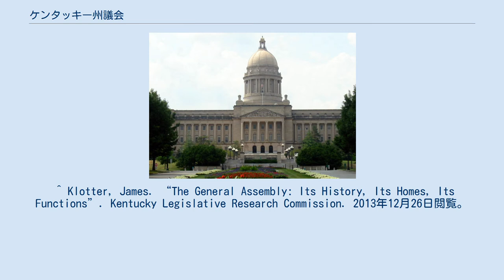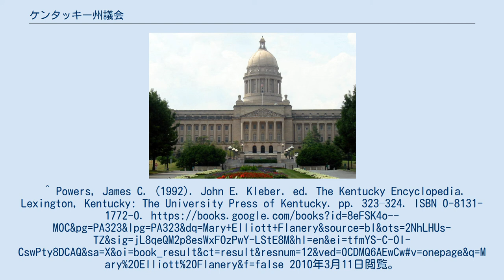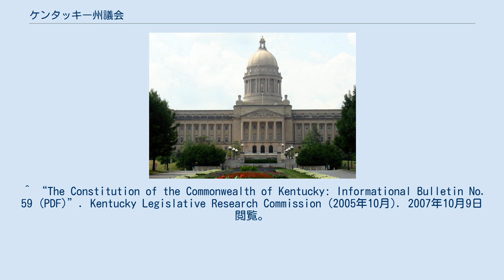ケンタッキー州議会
ケンタッキー州議会（しゅうぎかい、Kentucky General Assembly）は、アメリカ合衆国ケンタッキー州の立法府。
上院と下院の二院制である。
 州都フランクフォートにある州会議事堂で毎年常会が開かれる。
常会は1月の第1月曜日の次の火曜日に開会される。
奇数年の常会は60日を上回ったことがなく、4月15日より後には延長できない。
偶数年では30日を上回らず、3月30日より後には延長できない。
臨時会は州知事がいつでも、どの程度の期間でも召集することができる。
 1792年、ケンタッキーが州に昇格した直後に、初めての議会が当時の臨時州都レキシントンで開催された。
その最初の議題は州都の決定である。
最終的に、臨時議事堂と、正式な議事堂建設のための資材提供を申し出たフランクフォートに決定した。
 ケンタッキー州で女性参政権が認められたのち、メアリー・エリオット・フラネリーがボイド郡の代表として第89区から下院に選出された。
フラネリーは1922年1月に下院議員に就任し、州で初めてかつメイソン＝ディクソン線より南で初めての女性議員となった。
 大多数の住民が北軍を支持していたため、南北戦争中ケンタッキー州は中立を貫いた。
それでもなお、連合国の支持者は州の連合国政府を樹立するために1861年11月にラッセルビルに集結した。
彼らは連合国州の州都をボーリンググリーンに設立したが、州議会をフランクフォートから移すことには失敗した。
 ケンタッキー州議会は、上院と下院からなる両院制を採用している。
上院と下院の議場は州会議事堂3階の両端に位置し、別館に事務局が置かれている。
 州憲法33節には、州議会を38議席からなる上院と100議席からなる下院とを設置することを求めている。
また、選挙区は区ごとの人口ができるだけ等しくなるよう区割りをするように求められている。
また、選挙区には1つ以上の郡が含まれていなければならず、その郡は隣接している必要がある。
区割りは10年ごとに見直されるが、その必要がなければ維持しても良い。
 憲法下で、以下の3郡のみが上院の選挙区で分割されている。
ジェファーソン郡（ルイビル）、ファイエット郡（レキシントン）、ケントン郡（コビントン）。
 任期と被選挙権 上院議員の任期は4年。
2年毎に半数が改選される。
 任期は2年。
2年毎の11月に選挙が行われる。
 ^ Klotter, James. “The General Assembly: Its History, Its Homes, Its Functions”. Kentucky Legislative Research Commission. 2013年12月26日閲覧。
^ Powers, James C. (1992). John E. Kleber. ed. The Kentucky Encyclopedia. Lexington, Kentucky: The University Press of Kentucky. pp. 323–324. ISBN 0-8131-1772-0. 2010年3月11日閲覧。
 ^ Talbott, Tim (2013年7月31日). “Kentucky's Neutrality during the Civil War”. history.ky.gov. National Endowment for the Humanities, Kentucky Historical Society. 2019年9月10日閲覧。
 ^ “The Constitution of the Commonwealth of Kentucky: Informational Bulletin No. 59 (PDF)”. Kentucky Legislative Research C...